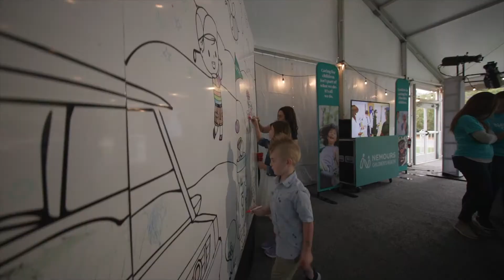Join Our Hand in Hand Campaign to Build a World-Class Pediatric Center in Jacksonville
Nemours Children’s Health in Jacksonville is leading an $11.3 million capital campaign to build a new world-class facility for pediatric cancer and blood disorders care and research. This campaign is titled “Hand in Hand” which symbolizes the partnership Nemours Children’s Health has with Wolfson Children’s Hospital.

At Nemours, we’re redefining children’s health by looking beyond and improving children’s health where it starts — at home, in the community and anywhere you find children. To discover more about Nemours and how we're making a difference,